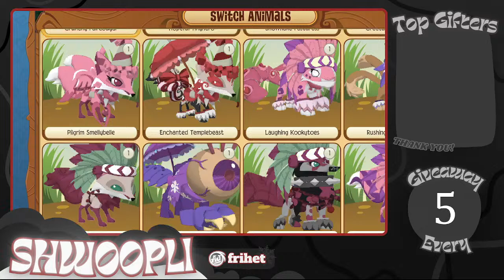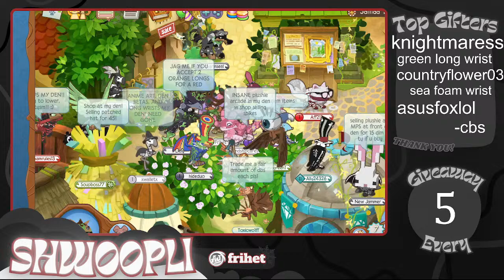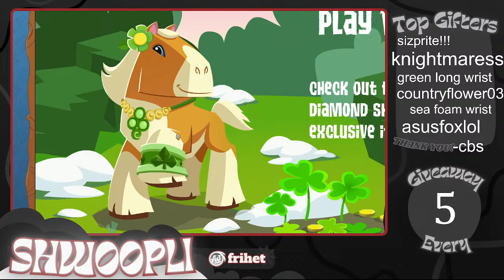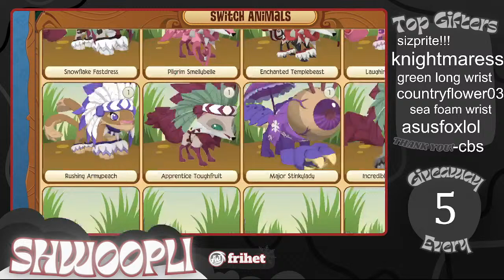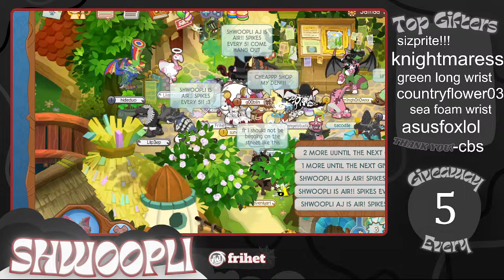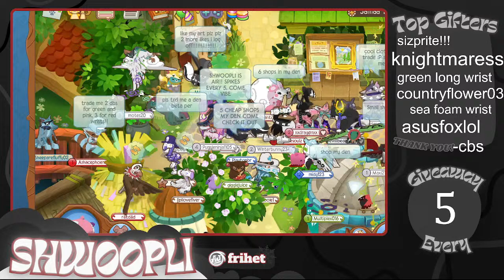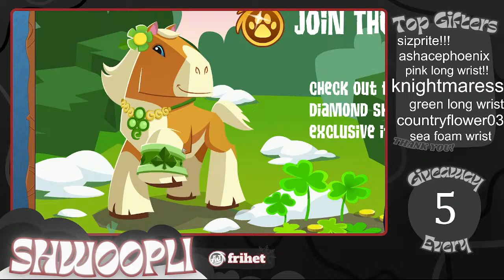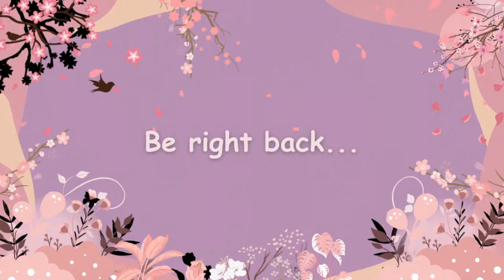AnimalJam Classic Gaming! Giveaway Every 5!